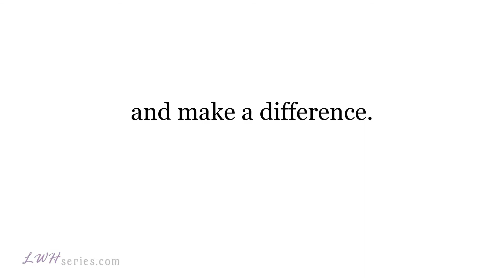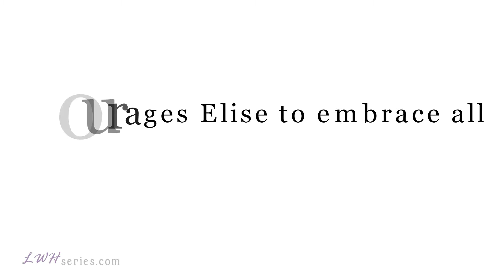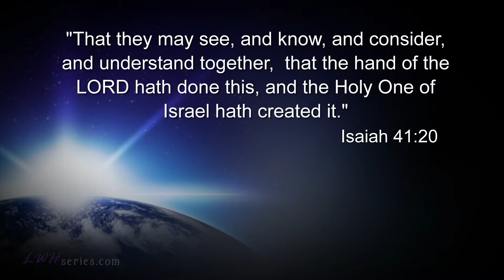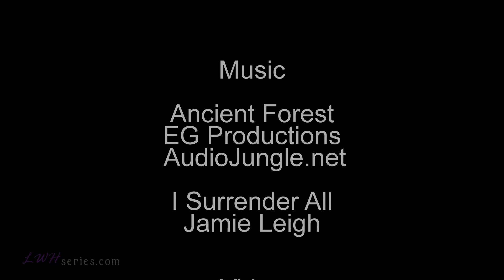No Greater Love LWH series Book 3 by Ann Marie Moore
No Greater Love is the third book in the Love's Weaving Hand series books Christian romance written by Ann Marie Moore. Here you are introduced to Elise Burrows and you discover what consequences Grace faced over the choice she made in her youth. for details on what took place in Grace's life.

Author note: I enjoyed writing this book because so much of my real friendship with Ashley weaved into the story with artistic liberty of course. Yet I have grown to appreciate the beauty of the older woman-younger woman friendship like that of Ruth and Naomi and pray to see such friendship develop among women.

Book Description:

Love’s Weaving Hand Series Book 3 - No Greater Love by Ann Marie Moore

"I would be willing to lay down my life for someone knowing I would make a difference..."

Grace's desire is put to the test in the events that unfold because of a choice she made in her youth that forever alters the course of Elise Burrows' life.
Elise is a young woman whose past is less than desirable, but the impact of Grace's choice leads her by Providence into the arms of the man she deeply loves.

This is a story of love, sacrifice, friendship, and accepting the weaving hand of God to perfectly orchestrate every strand.

Ann Marie Moore, author of Love's Weaving Hand series desires to inspire every woman to know true love. Ann encourages Christian women to have an intimate and vibrant relationship with God through both fiction and non-fiction books. No Greater Love encourages you to both give and receive all God has for you.